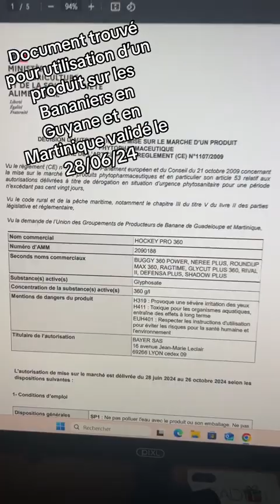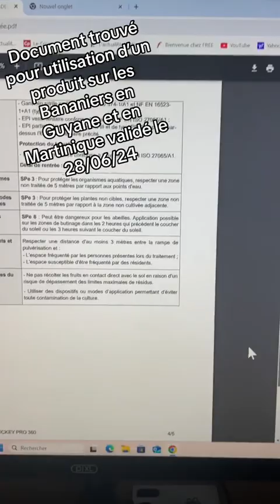Du nouveau dans la culture de la banane en Martinique et en Guyane...☠️💀☠️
Vidéo de GildeG